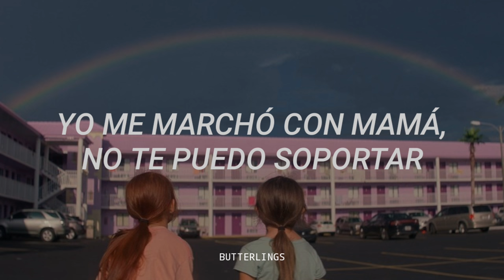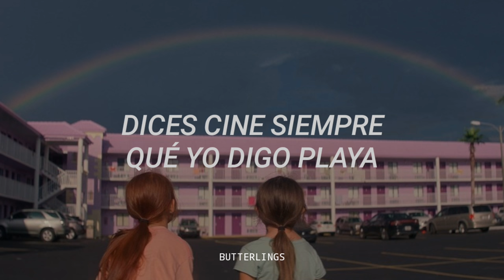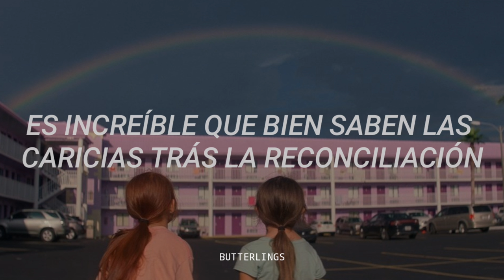Yuri - dame un beso // letra completa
subscríbete ❤❤❤

Letra;
Tarde de verano buena música en la radio
llevamos diez minutos enfadados
fútbol en la tele, Yo nerviosa tú fumando
y en la calle las parejas de la mano

No me gusta pelear
estamos siempre como el perro con el gato
viva la felicidad
Yo me marcho con mamá, no te puedo soportar

Dame un beso, no no
perdóname cariño mio por favor
Somos dos niños discutiendo sin razón
discutiendo sin razón

después de hacer la guerra haremos el amor
Es increíble que bien saben las caricias tras la reconciliación

Quieres spaguetti yo prefiero la ensalada
somos de comedia americana
amas el deporte, cada vez estoy más vaga
dices cine siempre que yo digo playa

No nos gusta pelear
y siempre estamos tirándonos los platos

viva la felicidad
amenazas con marchar a Brasil o Paraguay

Después de hacer la guerra
haremos el amor
es increíble que bien saben las caricias
tras la reconciliación

haremos el amor
tras la reconciliación

© Todos los derechos de autor a su respectivo autor.